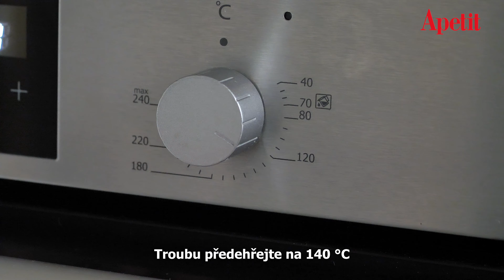Francouzské brambory podle Pohlreicha